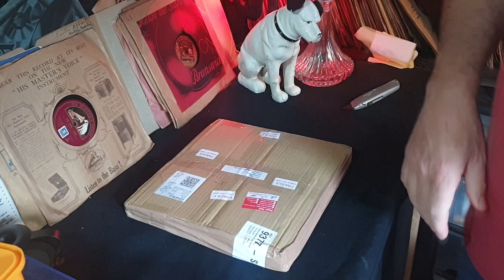UNBOXING A DISCOGS 78 BUY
DISAPPOINTING...